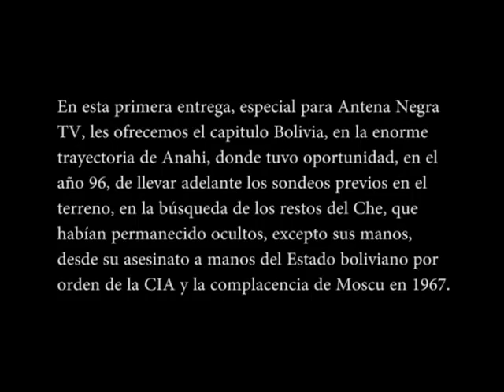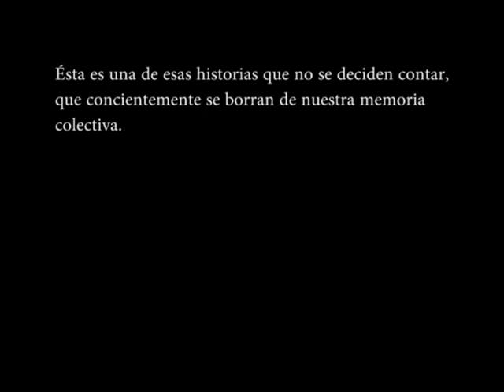[ANTV] El día que los cuerpos hablaron - PARTE I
EL DIA QUE LOS CUERPOS HABLARON-PARTE I

Sabemos que se mata para olvidar, invisibilizar desaparecer, desidentificar, callar, imponer, ganar, violar, romper, dejar de pensar, y sabemos también que el acto de matar no es obra de ningún loquito suelto sino uno acción planificada al mas alto nivel de la racionalización capitalista, ejecutado por una mano de obra servil y alienada en los Estados, un partido, institución o el dinero. Los instrumentos para matar producidos incesantemente por una ciencia que hace tiempo le vendio el alma al diablo del gran capital y la tecnología militar, se superan a si mismos y con ello, sus consecuencias. Pero, cuando todos creían que lo habían logrado, matar para olvidar, los anticuerpos surgieron como reacción a tanta orfandad. En algunos casos fue la marea que devolvió cadáveres de la misma manera que se los había llevado. En otros casos, anónimos testigos que hablaron, por fin hablaron. En el caso que traemos hoy, fueron los propios cuerpos mutilados los que hablan!!! Solo basta que un puñado de científicos sensibles y sabios hagan las pruebas necesarias para determinar, edad, sexo, etnia, las formas de muerte, y esa información, cruzada con testimonios y la debida infidencia socio histórica, da como resultado, un juicio mas o menos justo, cuando se logra romper el cerco politico claro esta y se llega a sentar en el banquillo, como se dice, al menos a los autores materiales de crímenes contra la humanidad, genocidios, torturas seguidas de muerte. Este es el caso de Anahi Ginarte, Antropologa, integrante del Equipo de Antropología Forense de Argentina, a cargo del Instituto de Genética y Medicina Forense de Cordoba. Nos recibió junto a su equipo de trabajo, en la propia morgue, no sin antes advertirnos si eramos impresionables con cadáveres y esas cosas. En esta primera entrega, especial para Antena Negra TV, les ofrecemos el capitulo Bolivia, en la enorme trayectoria de Anahi, donde tuvo oportunidad, en el año 96, de llevar adelante los sondeos previos en el terreno, en la búsqueda de los restos del Che, que habían permanecido ocultos, excepto sus manos, desde su asesinato a manos del Estado boliviano por orden de la CIA y la complacencia de Moscu en 1967.